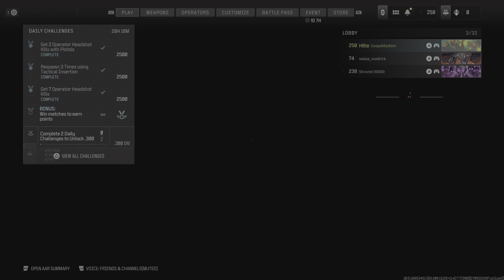Call of Duty_20240116034926